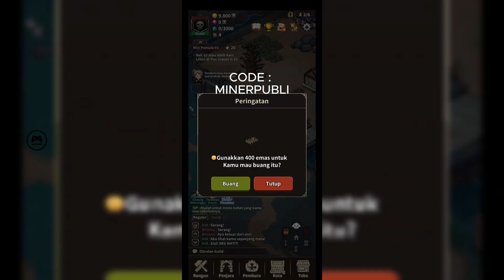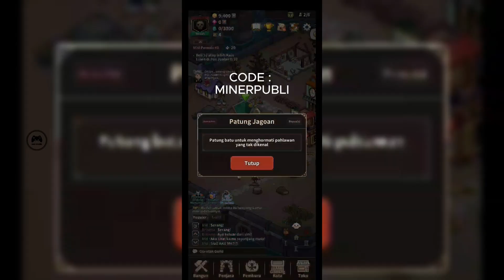New Evil Hunter Tycoon Coupon Code October 2024